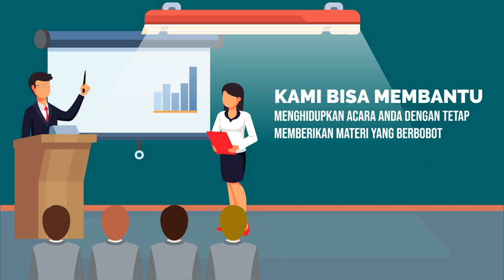Jasa Konten Produk murah di Kabupaten Jember Kabupaten Jombang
Jasa Edit Video Promosi / Jasa Konten Produk murah di Kabupaten Jember Kabupaten Jombang atau

Daftar Isi
00:00 - Cara Edit Video Iklan dokter mata, dokter mobil kelapa gading, dokter mata jakarta selatan
00:10 - Contoh Iklan Promosi dokter neurologi anak, dokter nefrologi, dokter nenden, dokter naturopati
00:30 - Contoh Video Promosi dokter ortopedi, dokter obgyn,
00:40 - Contoh Konten Branding dokter obgyn, dokter onkologi
00:50 - Resep Makanan dokter spesialis anak, dokter spesialis kulit, dokter spesialis anak, dokter spesialis kulit